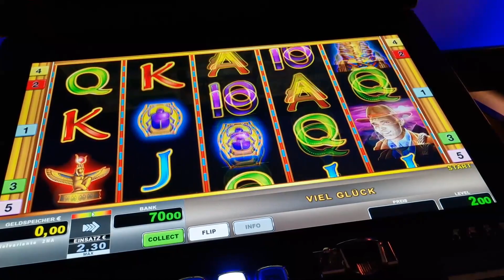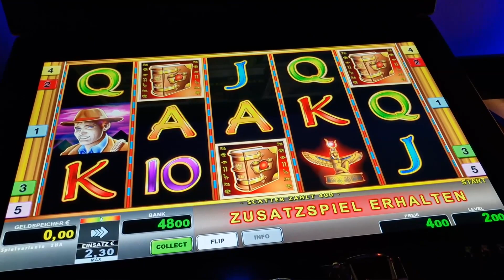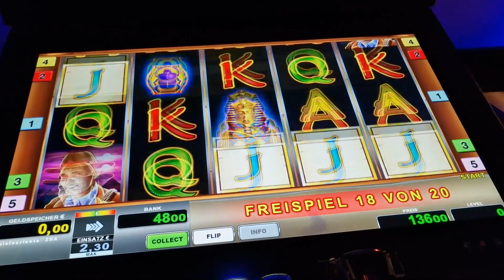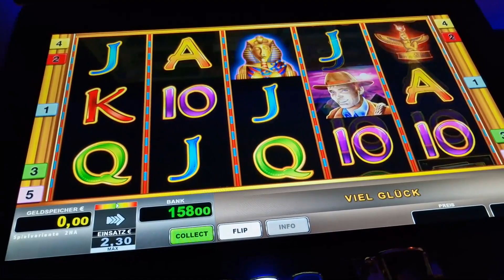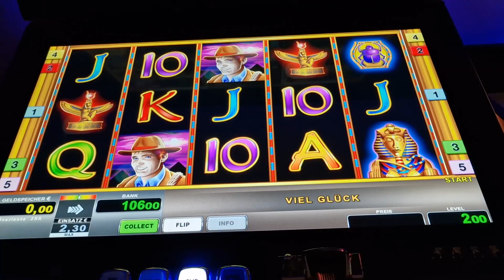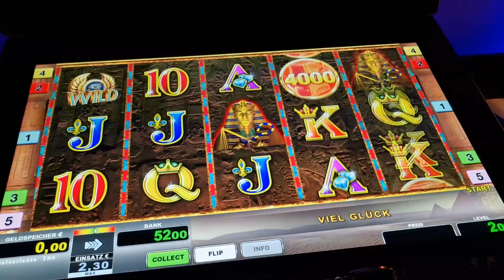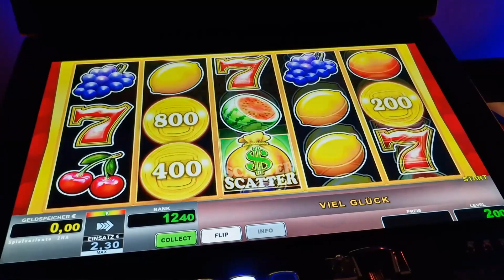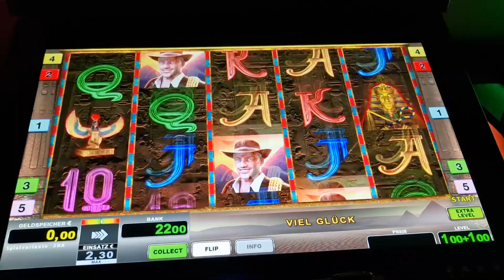Book of Ra Classic💣 2€ Freispiele🔥 Verlängerung🔥 Novoline Spielothek Geht ab 2023